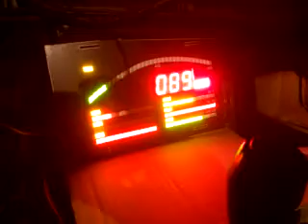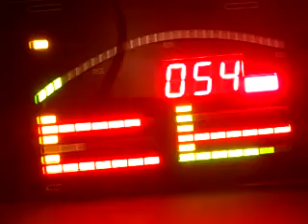Knight F2k4 Electronics 4th Season Testing... bad tach?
This is what i get when i pull the electronics to my 12v source from the dome light and try to reach 4000 RPM, when it gets over 3000rpm it starts going down instead going upper... May i have a defective board? Im doing something wrong? I've connected it like it should be... 12v / GND / "Speed" bridge with one terminal... the rear cluster is connected.